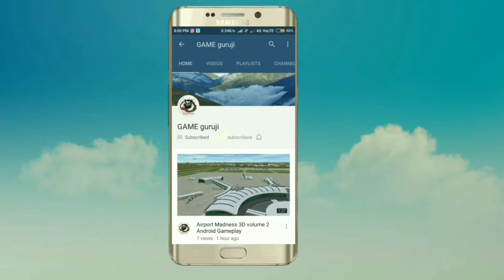Top 5 best football games for android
Hello guys this is top 5 high graphics football games for android /iOS

5- football strike multiplayer soccer

4- score! Hero

3- PES 2018

2- dream league soccer 18

1- FIFA Mobile football world cup

THANKU GUSY FOR WATCHING - GAME GURUJI 🙏